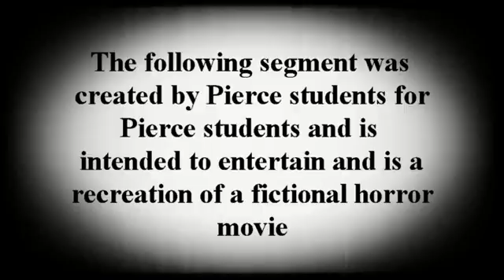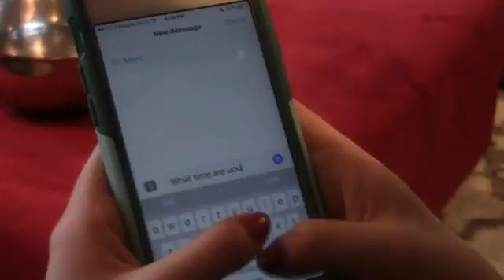Blink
Segment created entirely by Pierce Middle School students